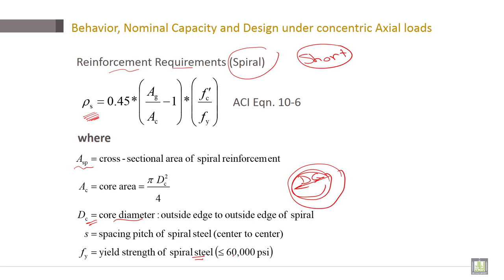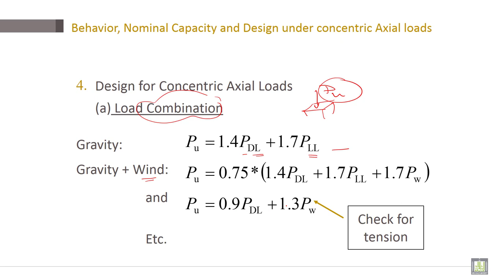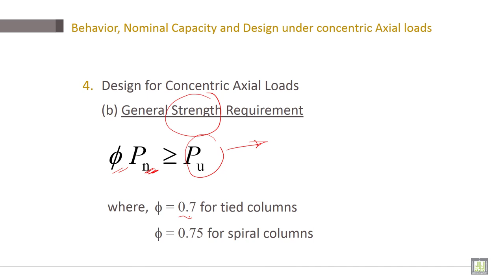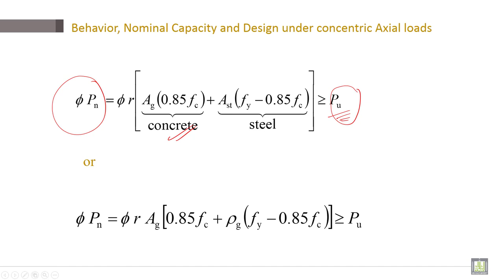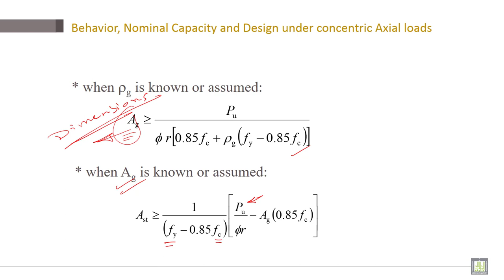Reinforced Concrete | C7-L4 | Behavior, Nominal Capacity and Design under concentric Axial loads - 2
Chapter 7 : Design of  Reinforced Concrete Columns
Lecture 4 :  Behavior, Nominal Capacity and Design under concentric Axial loads - 2